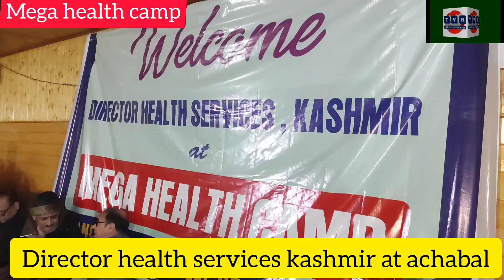Dr. Mushtaq Ahmad Director Health Services Kashmir's poetic speech during Mega Health Camp